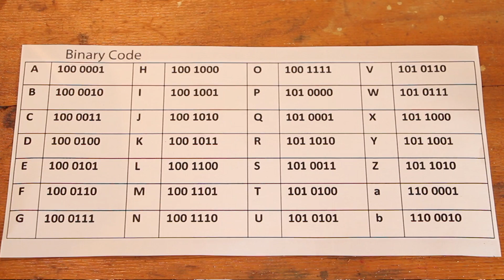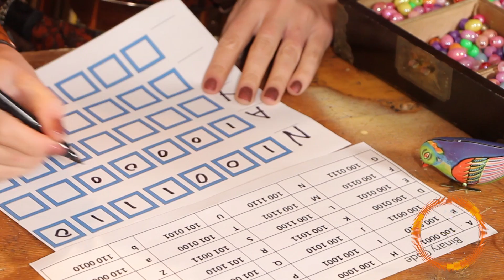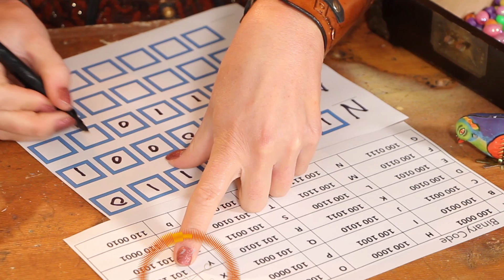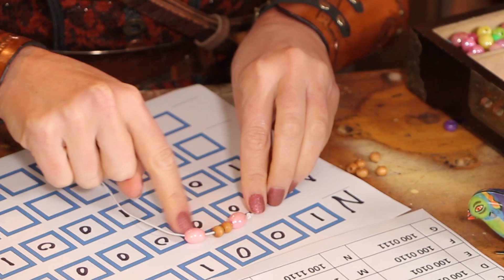How to make a binary code necklace for kids - Tinkertime Ep 5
How to make a binary code necklace for kids - Tinkertime Episode 5.

It's Tinkertime!

Join Nay Nay as she thinks about coding for kids in a new and interesting way. Use the upper case binary ASCII code to make a beaded necklace.

Don't be afraid to ask questions or make mistakes, it's how we learn!

Tinkertime is all about experimenting, pulling things apart and not being afraid to make mistakes, it's how we learn and discover new things!

Join Nay Nay as she goes full banana in her Tinkertime room. Nay Nay wants to encourage kids to get curious about STEM (Science, Technology, Engineering, Maths) and nurture a love of adventure and inventive thinking.

Nay Nay's music videos are on ABC Kids Australia and families LOVE her songs, especially 'Bubble Pop', 'My Brother Ate My LEGO' and 'I Have A Voice'. Nay Nay is bridging the gap between The Wiggles and Katy Perry, by making content that is pop, highly designed and fun, while being age appropriate.

We'd love more suggestions on what you'd like us to open up on 'Show Me Your Guts', or curious questions, or experiments you would like to see done. So put your ideas and feedback in the comments.

It's Tinkertime!

Please note experiments are to help children learn about the world around them and not all are suitable for replication at home. Parents should supervise children as they discover new objects and ingredients.

"Show Me Your Guts" segment pulls apart old objects, those found in thrift shops or people's unwanted household items. Do not pull apart your dads favourite electronics, it won't go down well at all!

Nay Nay tries to recycle her e-waste from experiments by making new artistic creations with the parts. You can check out some of her e-waste creations on Instagram @naynay_official

Let's go full banana! xx